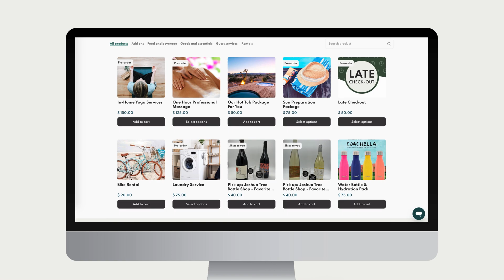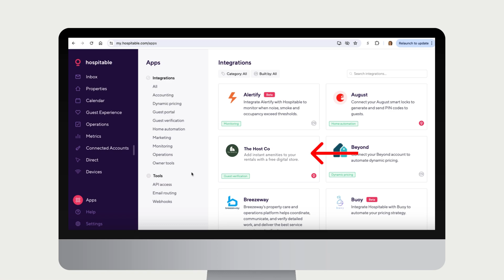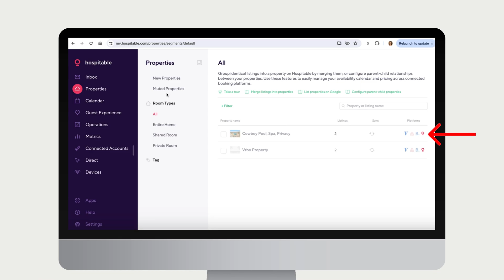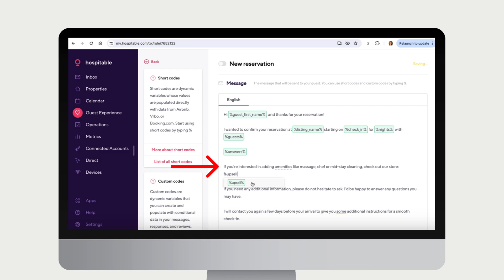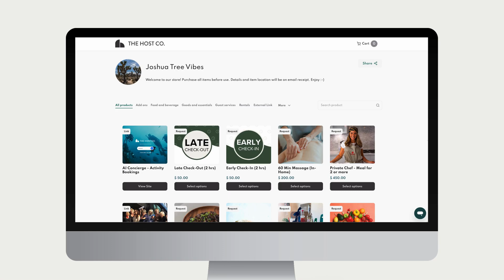The Host Co + Hospitable Integration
Introducing our new integration with Hospitable, where you can create free digital stores from each of your Hospitable listings in just a couple of clicks.

For a step-by-step walkthrough of how to integrate The Host Co and Hospitable, visit our support center